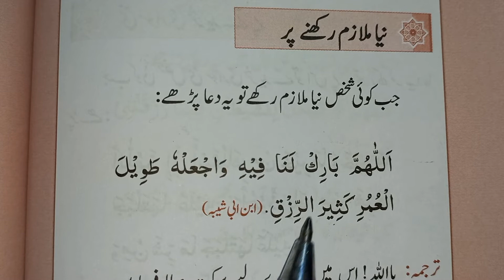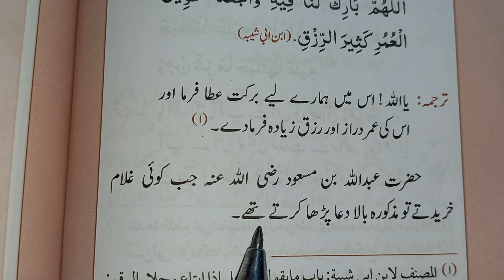Naya mulazim rakhne ki dua { naya nokar rakhne ki dua }